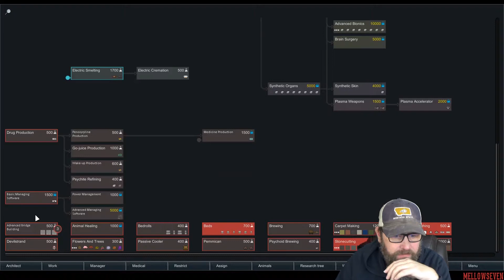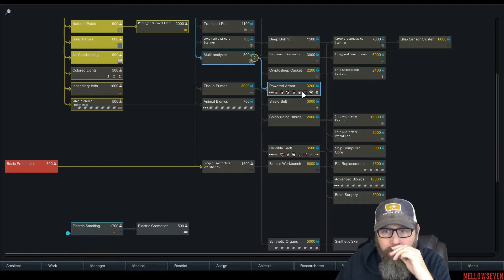Rimworld B18 | DinoTroopers - Episode 8 | Mellowseven Let's Play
We are back in a land far, far away with Star Wars mod play through.  This time our intrepid heros are a scrappy band of Imperial DinoTroopers.  They have landed on a rimworld to help subdue the rebel alliance and return control of the planet to the Empire.   Unfortunately for them the joys of beuracracy have raised their ugly heads and instead of being dropped the planet with their triceratops mounts they have instead dropped with triceratops eggs.   Can they survive long enough to hatch and raise their mounts or is their mission finished before it's even started?